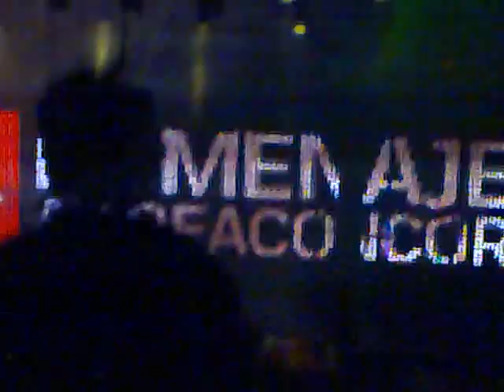PEARLS & DIAMONDS 2010 .. AREA ..